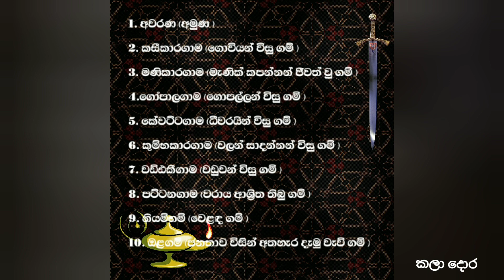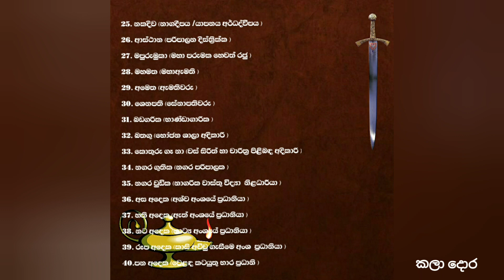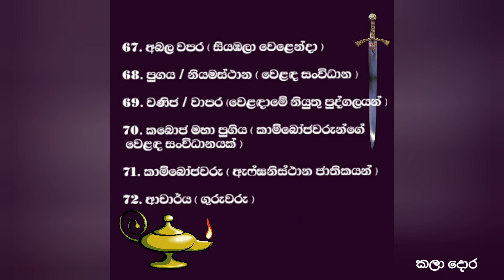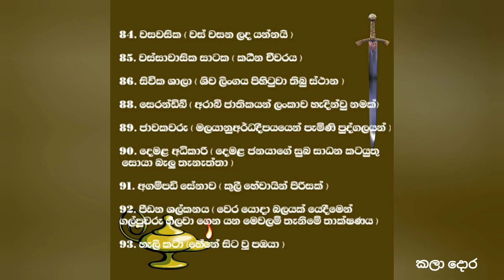පැරණි වචන 100 ක් | ලංකා ඉතිහාසය | Old words | Ancient history